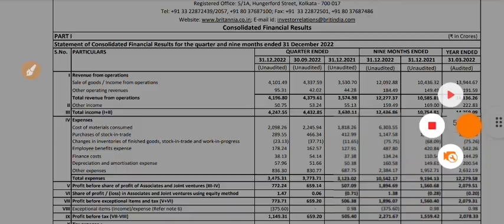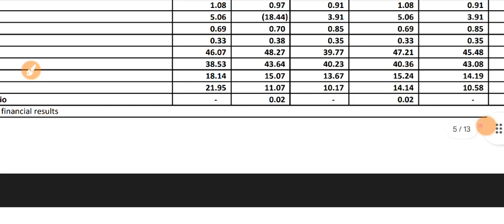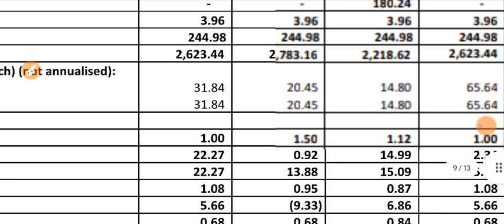Britannia Q3 Results 2023 | Britannia Results Today | Britannia Industries Share Latest News